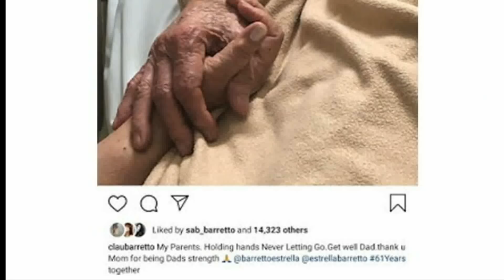Gretchen Barretto NAPAIYAK sa kanyang AMA at kay Marjorie!!!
Gretchen Barretto GANTO GINAWA sa LAMAY ng kanyang AMA!

President Duterte nasa Lamay din Father nila Gretchen!